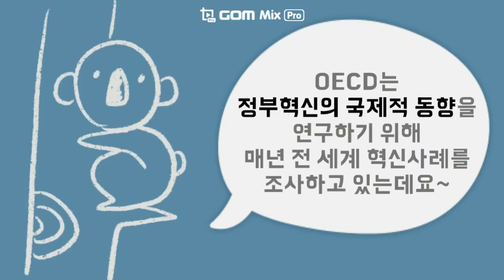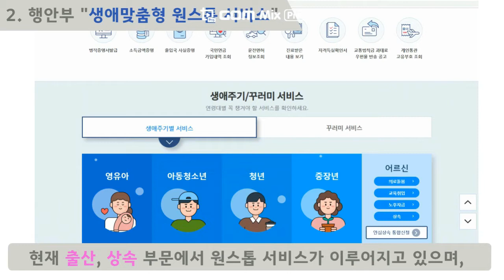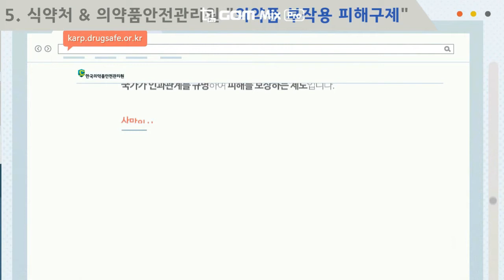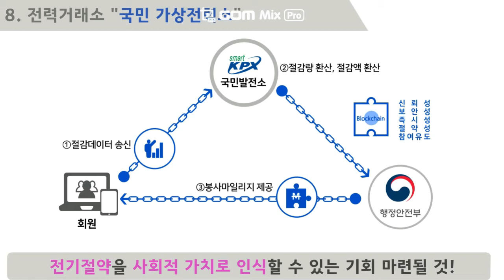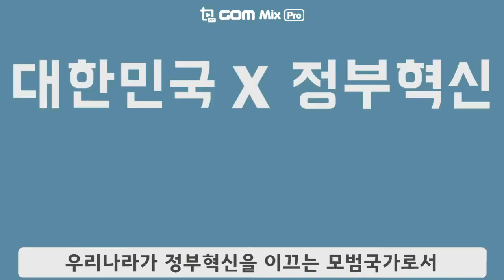OECD 선정 대한민국 정부혁신 10선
정부혁신을 알지 못하는 그대에게!

OECD(경제협력개발기구)는 많은 분들이 알고 계시잖아요~ 유명한! 국제적인! (정확히 뭐하는지는 모르지만 뭐 그게 흠이겠어요T.T)

그 OECD가 선정한 10개의 대한민국 정부혁신 사례라면~ '정부혁신은 이런거구나' 하는 촉을 얻으실 수 있을 거에요!

중앙과 지방 정부기관은 물론 공공기관까지,
국민 여러분이 체감하실 수 있는 정부혁신을 추진하기 위해
모든 공직사회가 노력하겠습니다~

00:24 (1) 행정안전부 '광화문1번가'
00:44 (2) 행정안전부 '생애맞춤형 원스톱 서비스'
01:11 (3) 과학기술정보통신부 '패키지형 R&D투자플랫폼'
01:34 (4) 식품의약품안전처 '국민청원 안전검사제'
01:54 (5) 식품의약품안전처 & 한국의약품안전관리원 '의약품 부작용 피해 구제'
02:18 (6) 고용노동부 & 한국산업인력공단 '일학습 병행'
02:40 (7) 조달청 '벤처창업기업 제품 전용몰 벤처나라'
03:06 (8) 한국전력거래소 '국민 가상전력소'
03:30 (9) 서울시 서대문구 '사물인터넷 활용 스마트시티'
03:58 (10) 서울시 '50플러스'

정부혁신 10선을 보다 구체적으로 살펴보고 싶으시다면!
(9) 서대문구의 긴급통행로 IoT 주차관제시스템